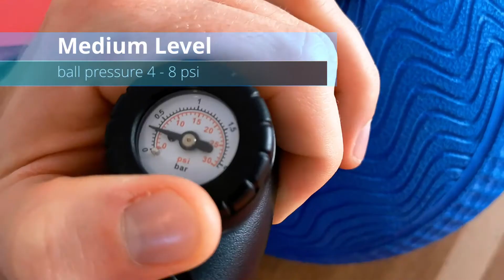Balance Ball Medium Level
Learn how to adjust our BALANCE BALL to your skill level.
Are you afraid that balancing on a ball is to difficult for you? Not with our easy adjustable elastic balance ball. Push your balance board experience to an unseen new level.
If you're a beginner or already a balancing pro. There is lots of fun and challanges for every one!